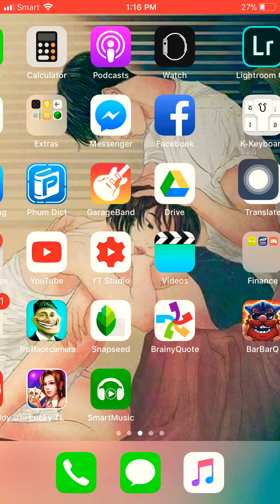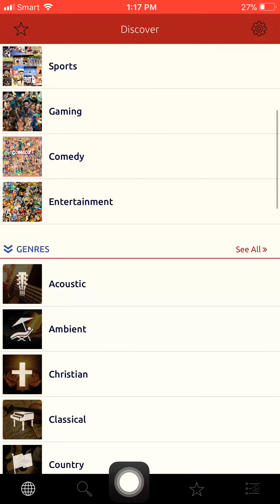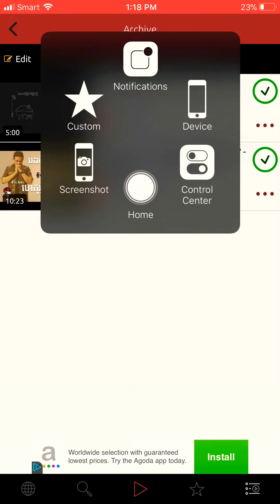Bravo . [ FREE MUSIC] Pro Mrr